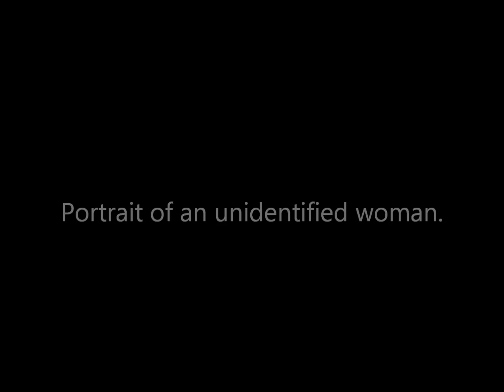Photos of Victorian Women by Mathew Brady From The 1860's: Part 2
A collection of photographic portraits of identified and unidentified women all probably taken in Mathew Brady's studios in either Washington, D.C., or New York City during the 1860's and possibly 1870's.